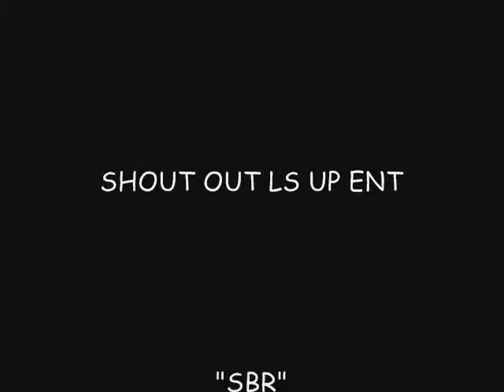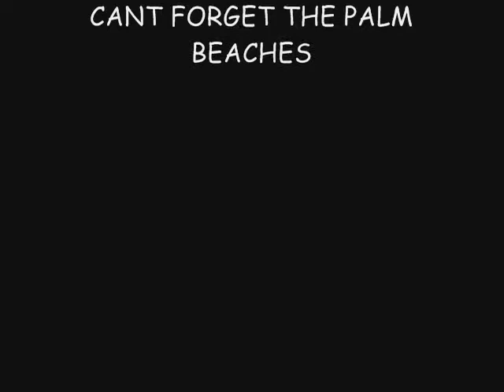Steven Da Guy feat Black Dada DAT ZONE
L's UP EnT PRESENT'S - Steven Da Guy feat Black Dada DAT ZONE